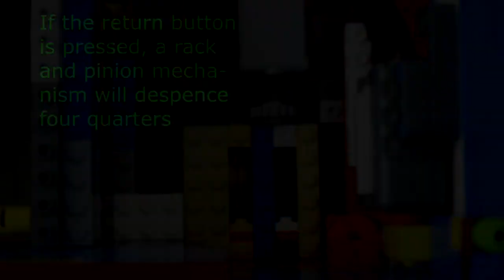LEGO Vending Machine 2019 | Chips & Soda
Hey guys!
I'm back with another LEGO machine!